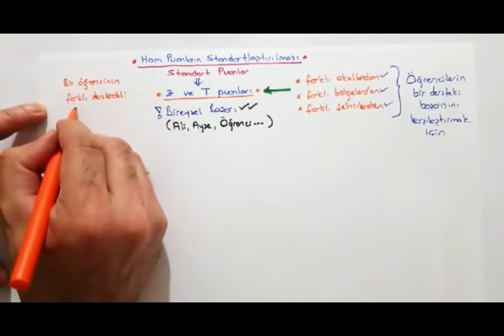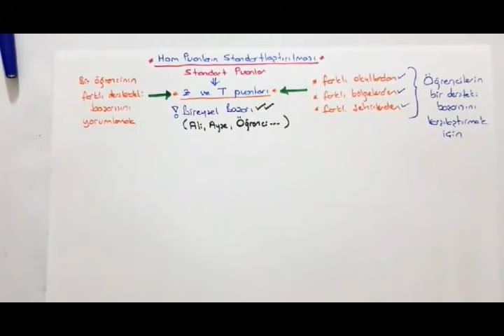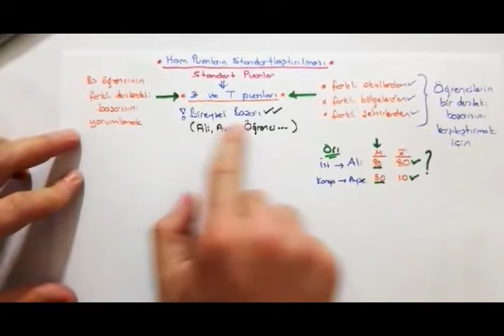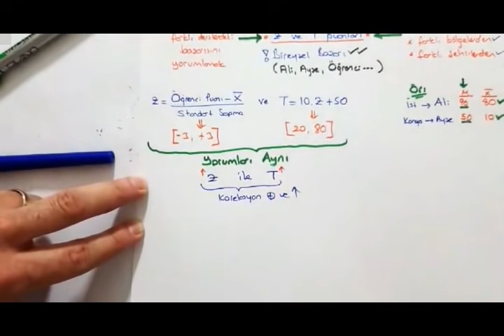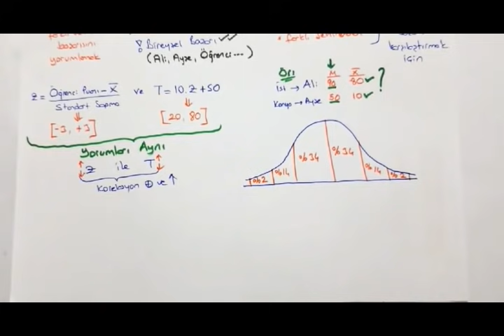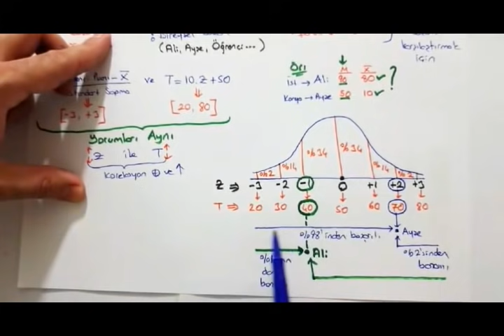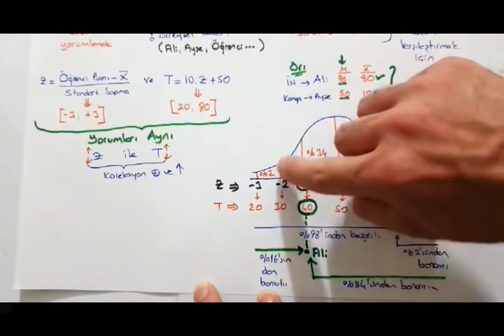ÖLÇME ve DEĞERLENDIRME-23-TEST ANALİZİ ve İSTATİSTİKLERİ-Cüneyt İLTUŞ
Kpss, Test Analizi, Z ve T Puanları, Ham Puanların Standartlaştırılması,Cüneyt İLTUŞ